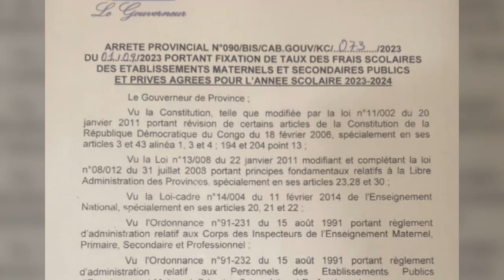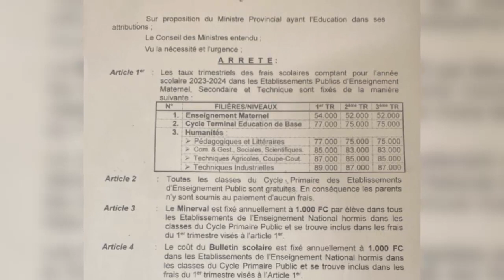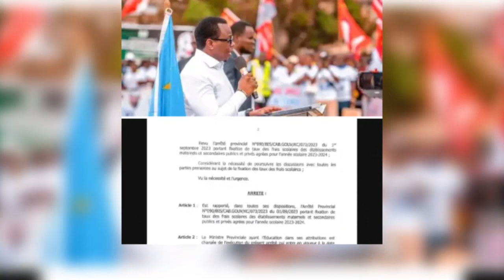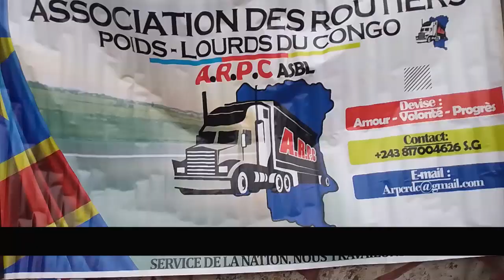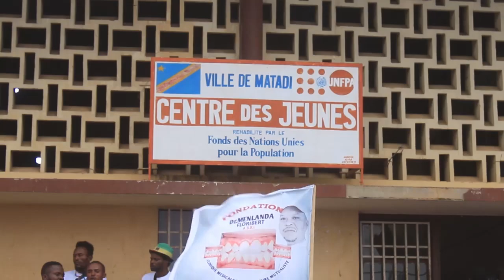JT KIKONGO DU 19 SEPT 2023